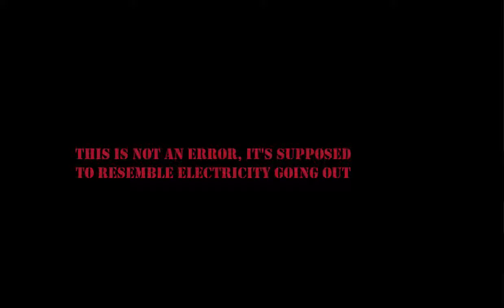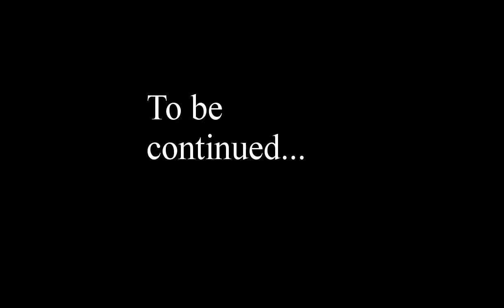Princess Lily's Trial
Princess Fluffy decides Princess Lily's faith... It's not looking good for her, until one dramatic move changes everything for good...